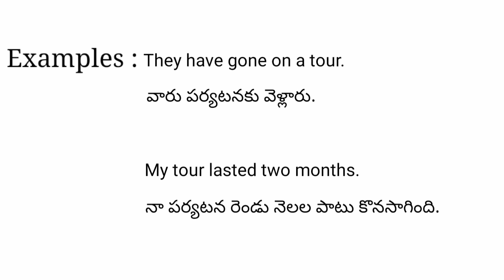Tour meaning in telugu with examples | Tour తెలుగు లో అర్థం @Meaning in Telugu